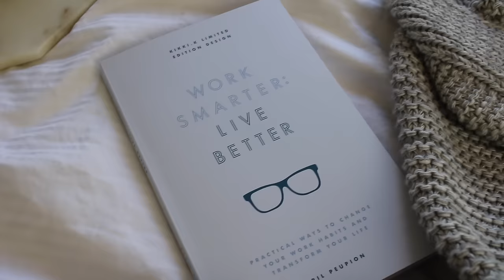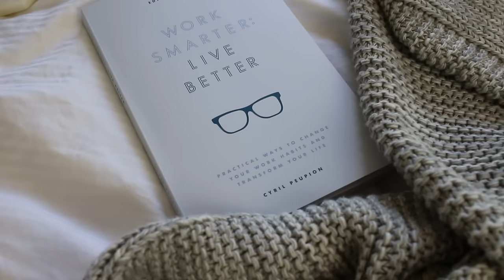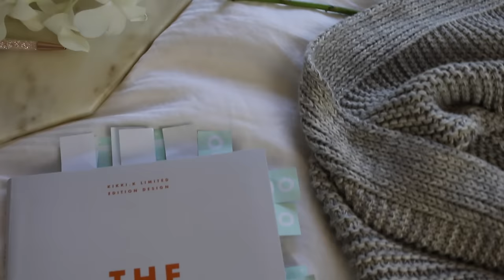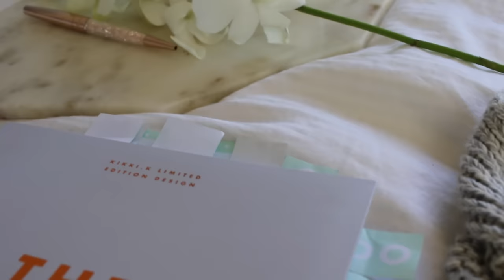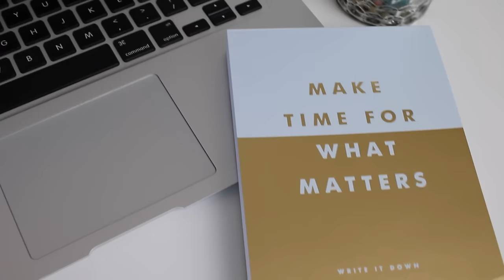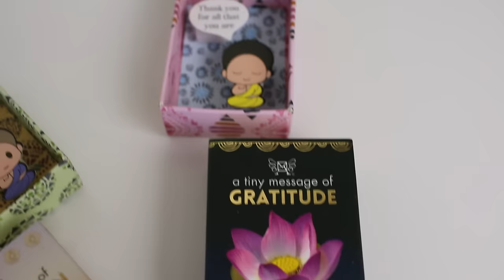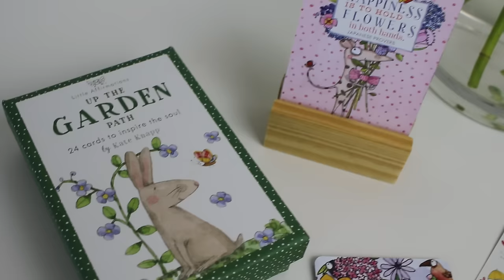HOW I GET INSPIRED / Life Changing Books & Inspiring Items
LIFE CHANGING BOOKS & INSPIRING ITEMS: I've been spending a lot of time reading some fantastic books and indulging in beautiful and inspiring items. I wanted to share some of my favourite books and items I recently bought, as I believe they have truely made a positive impact on my life. I hope this video brings some inspiration and motivation into your day and study sessions! xo

*ORDER MY BOOK* [The High School Survival Guide, by Study With Jess] AMAZON

(For all your study and school needs!)

My name is Jess, AKA Study With Jess and my mission is to help students like yourself live a happy, healthy and productive Iife! Subscribe to my channel and learn how to boost your grades, stay organized, beat stress, live well and enjoy life, because there is more to life than studying and that's where I come in :)

Also, if you have any study questions then also leave them in the description box below and I will try answer them in an upcoming 'Question of the week' video too :)

Make time for what matters notepad, By Kikki. K

Be happy and productive!
xo Jess